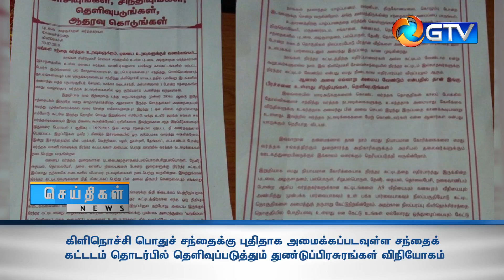புதிதாக அமைக்கப்படவுள்ள கிளிநொச்சி சந்தைக் கட்டடம் தொடர்பில் துண்டுப்பிரசுரங்கள் விநியோகம்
கிளிநொச்சி பொதுச் சந்தைக்கு புதிதாக அமைக்கப்படவுள்ள சந்தைக் கட்டடம் தொடர்பில்; தெளிவுப்படுத்தும் துண்டுப்பிரசுரங்கள் விநியோகம்